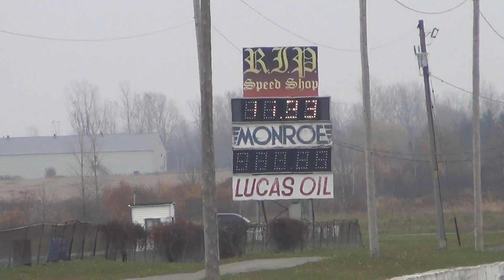Mustang 2005 nagnuson + nos 75hp 11.23 a 120 Luc Picard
Mustang 2005 automatique
blower magnuson
nos 75hp
drag radial MT